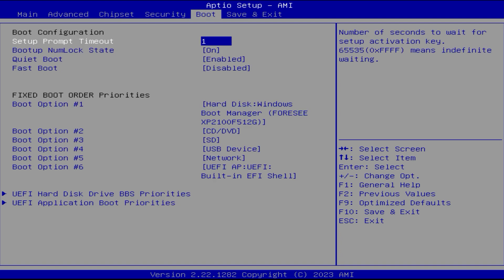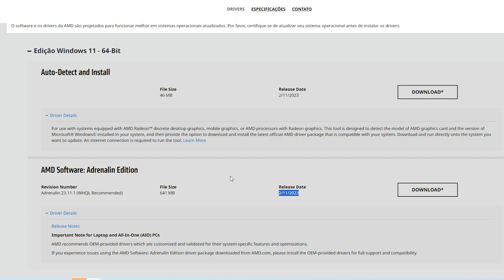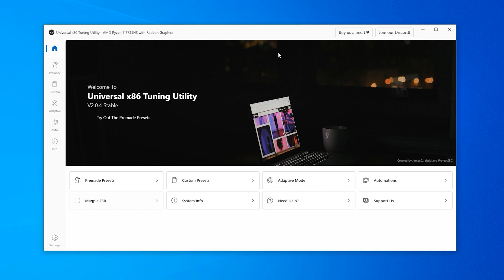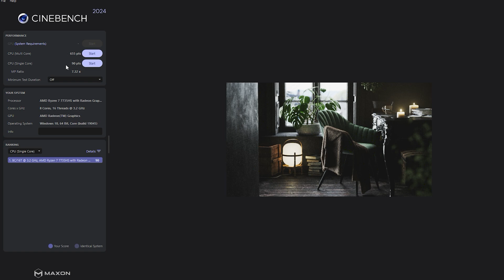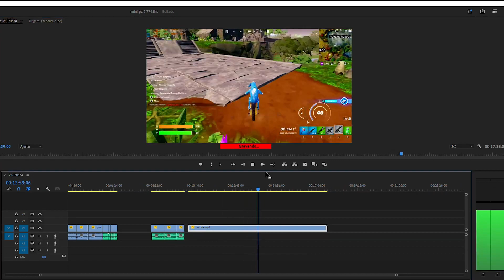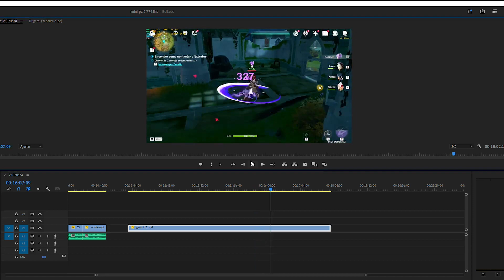Best MINI PC COM Ryzen 7 7735HS Mini PC_Maxtang MTN-FP750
Prepare to be amazed by the power of the Ryzen 7 7735HS in this incredible mini PC from Maxtang. I'll be putting it through its paces and showing you just how fast and efficient it is.

Cost-money Ratio Windows 11 Pro Mini PC DDR5, PCIe® 4.0, SATA(FPC), M.2 2280 SSD, LAN 2.5Gbps USB4 for Office Retail and Digital Signage

Features:
8/6 Cores CPU, Up to 4.75/4.5GHz
Dual Channel DDR5-4800 Memory up to 64GB
AMD® Radeon™ Graphic 680M or 660M
4K@60Hz Triple Display
2.5GbE LAN, Supports WiFi 6E/Bluetooth 5.2
Storage: SATA(FPC), M.2 for 2280 NVMe SSD